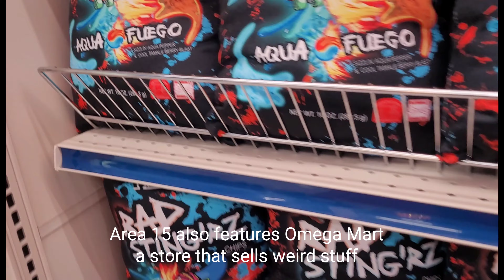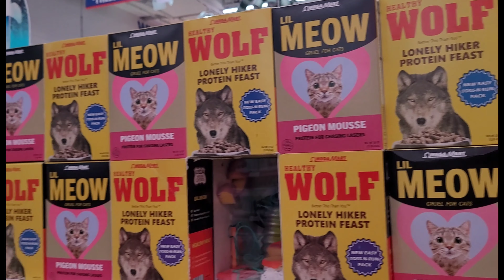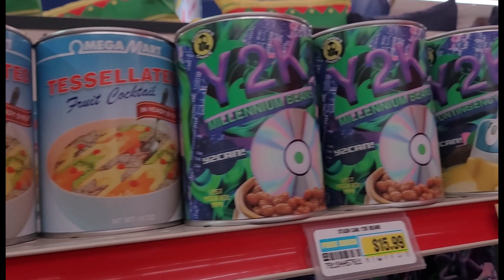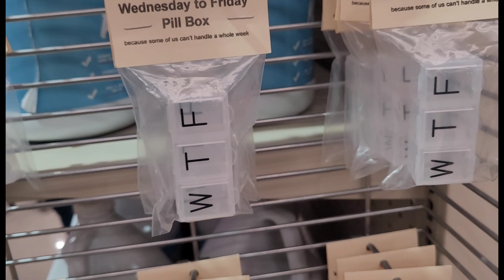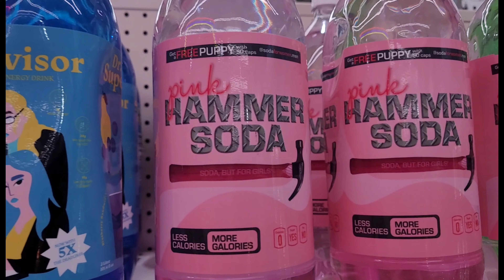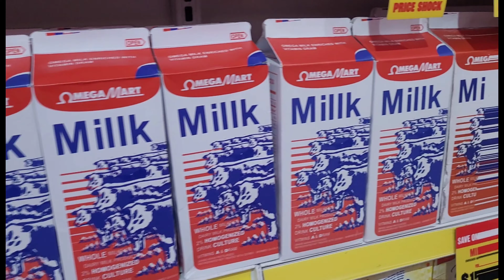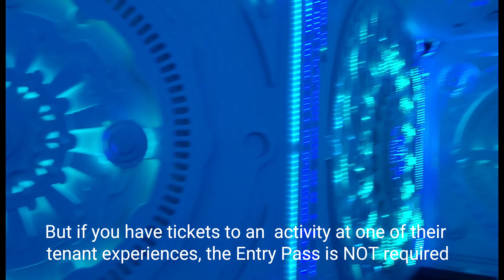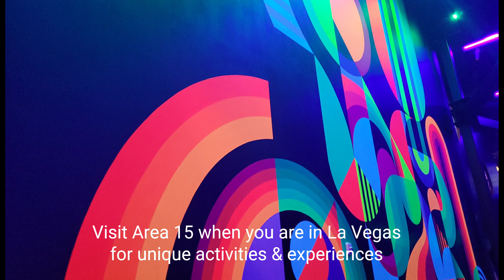Area 15 - Must Visit Entertainment Center!!! - Las Vegas NV USA | Travel Vlog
AREA15 is Las Vegas’ newest experiential entertainment district offering live events, immersive activations, monumental art installations, extraordinary design elements, unique retail, bars and eateries, and much more.

AREA15 is a wondrous mash-up of experiences and an immersive playground, all rolled up into one vibrant space.